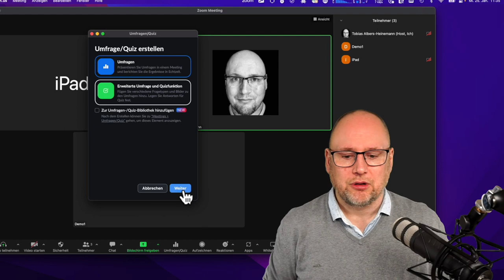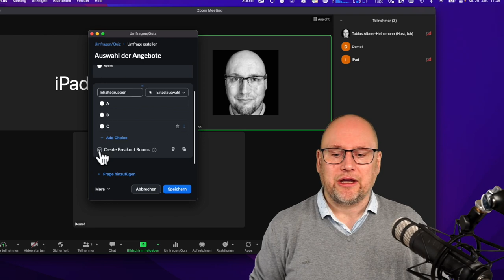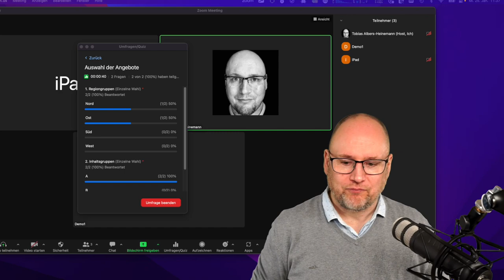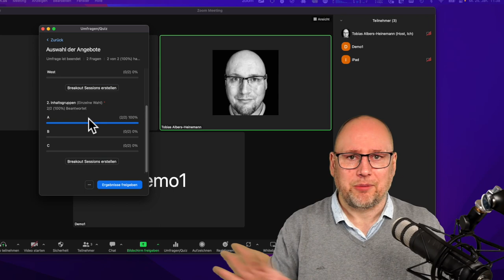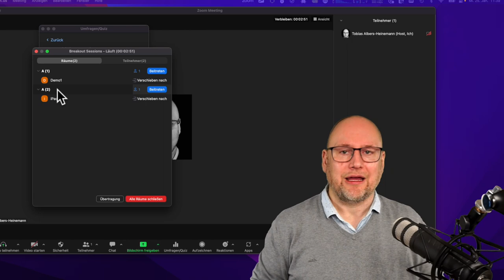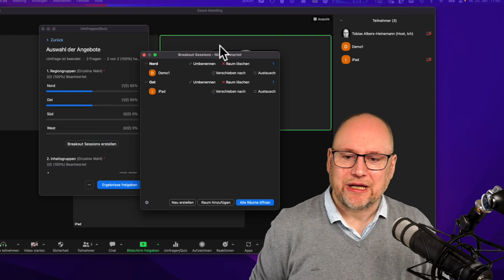Zoom-Breakout Räume direkt aus Umfrageergebnissen erstellen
Mit einer neuen Funktion in Zoom ist es nur möglich, Breakout Räume direkt aus Umfrage-Ergebnissen zu erstellen. Dies kann für die Workshop Anmeldung auf digitalen Fachtagen sinnvoll sein oder der Planung und Zuordnung von Teilnehmer*innen in unterschiedliche Slots.
Wir zeigen in diesem Video den technischen Einsatz dieser neuen Funktion sowie ein konkretes Anwendungsbeispiel, freuen uns aber auf eure Erfahrungen, Rückmeldungen und Ideen.